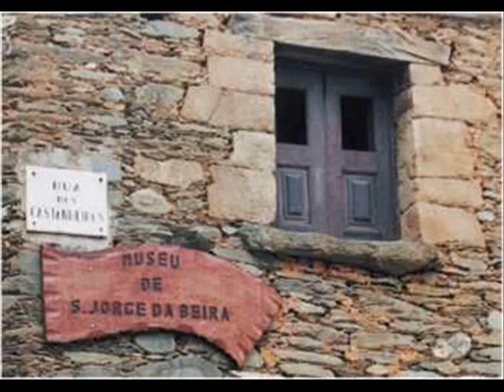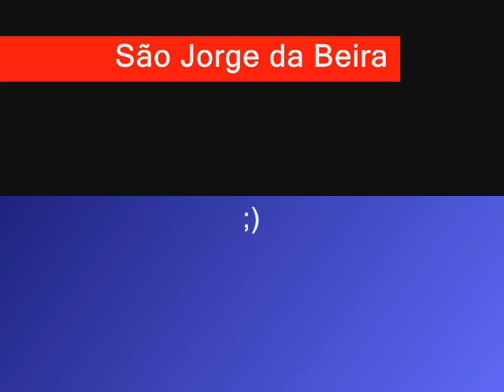S. Jorge da Beira - Cebola ♥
Fotos de (Cebola) São Jorge da Beira.